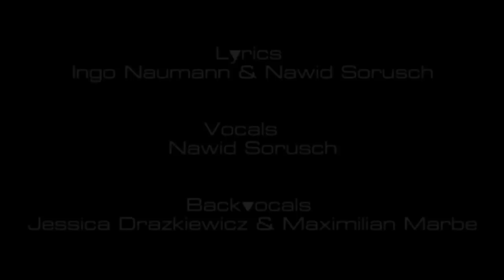Ein Lied für Olga - Miss Sachsen-Anhalt 2011 (Olga Metzger)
Nach dem bekannt wurde, dass Miss Sachsen-Anhalt 2011 in die Sendung Couch & Guests kommt, bekam die Sendungsredaktion verschiedenen Zuschriften und VIdeos, in denen Anhänger von ihr Dank und Trost zugleich übermitteln wollten.

Dieses Video hat es bis in die Sendung geschafft ...

Aus Couch & Guests mit Miss Sachen-Anhalt 2011 vom 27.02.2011
Moderation: Ingo Naumann, Nawid Sorusch

Produziert, arrangiert, gespielt und gemischt von Ingo Naumann
Aufgenommen in Ingos und Martins RageRoom Studio Magdeburg
Vokalartistisch dargeboten von: Nawid Sorusch, Jessica Drazkiewicz, Maximilian Marbe

Kamera und Regie: Ulrich Arendt
Besten Dank an das Gesellschaftshaus Magdeburg